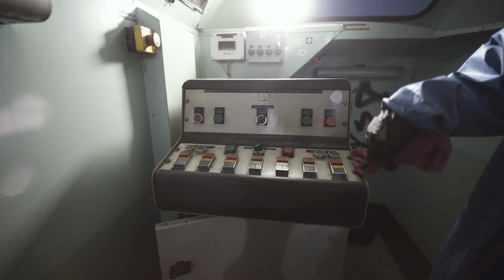Limpiando un tren abandonado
Vuelve la brigada de limpieza para devolver el esplendor a una vieja máquina de tren.
Equipo:
●Mochila:
●Camara: Sony a7III
●Action Cam:
-Gopro 7
●Objetivos
- Laowa 15mm f2 0 distorsion
-50mm f1,8
●Dron: DJI Mavic Pro 2
●Trípode:
●Micrófono: Rode video mic pro
●Linterna
-Klarus xt11gt
-Wolfteeth Cob Led
●Mascarilla